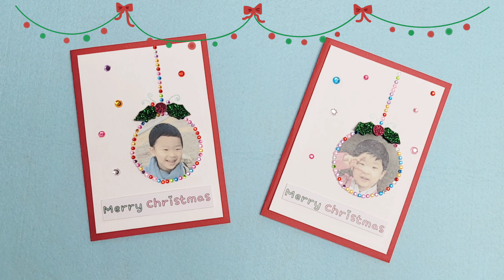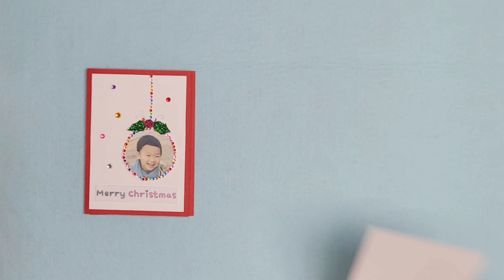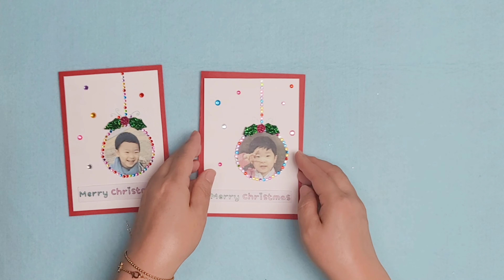크리스마스카드만들기/무료도안/어린이집미술활동/겨울미술/Christmas card/crafts for kids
안녕하세요.
꼼질HOUSE입니다.♡♡
크리스마스 카드 만들기 3탄입니다.
간단하게 사진을 넣어 만든 카드입니다.
치수는 도안 안에 상세히 설명되어 있습니다.
폼양면테이프로 이용한 이유는 조금이라도 나온 느낌을 내기 위해서입니다.
풀로 붙여도 됩니다.
도안은 아래의 링크에서 다운받으세요.
‘구독’, ‘좋아요’는 다음 영상에 큰 힘이 됩니다.
감사합니다.^^

☆ 준비물 ☆
  카드도안, 머메이드지(빨강,,흰색),
 속지, 도화지,색칠도구, 보석스티커,
 글리터펠트지, 폼양면테이프,
 풀, 가위, 글루건, 젤리롤펜

evin MacLeod의 Deck the Halls B에는 크리에이티브 커먼즈 저작자 표시 4.0 라이선스가 적용됩니다.